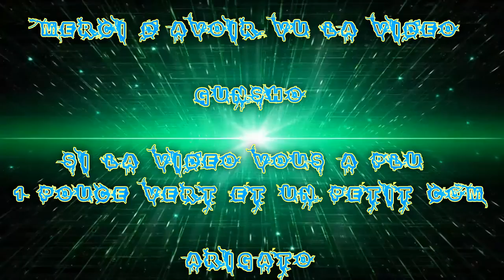(FR) Vlog ! Dégustation de Sucrerie Japonaise de la Bordeaux Geek Festival ep 01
Aujourd'hui je vous présente une vidéo de Dégustation de Sucrerie Japonaise suite de la BGF Bordeaux Geek Festival !

Infos Complémentaire !

Enjoy !! Gunsho !!